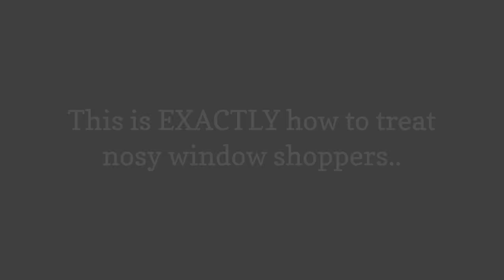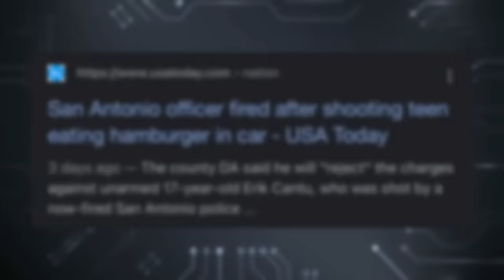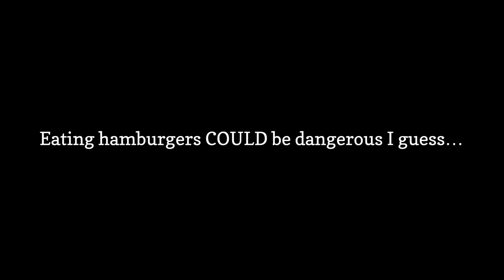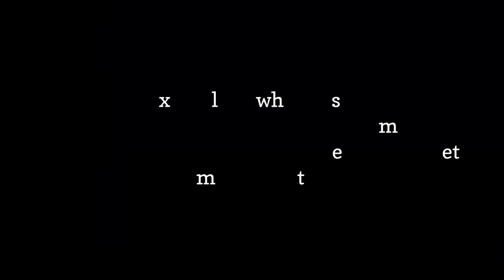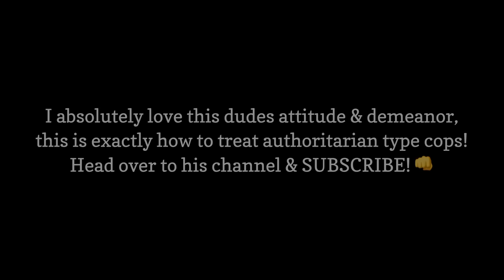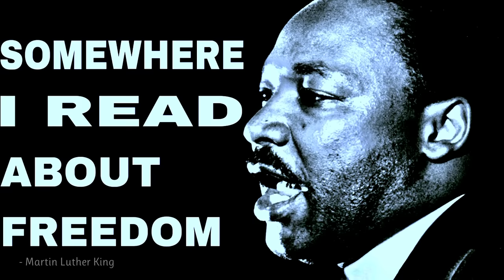Cops Think Eating Cheeseburgers Is Criminal • Cops Owned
Sitting in his car at 1am enjoy a cheeseburger from his local whatABurger*, when the police decide they need to check out a suspicious man eating a cheeseburger… but this man is no fool, and knows exactly how to handle nosy window shoppers looking for trouble!

FOR MERCHANDISE INQUIRIES •-

Order CUSTOM merchandise DIRECTly from D!”

ART Created in collaboration with:
MOTORIZED MISFIT -~—